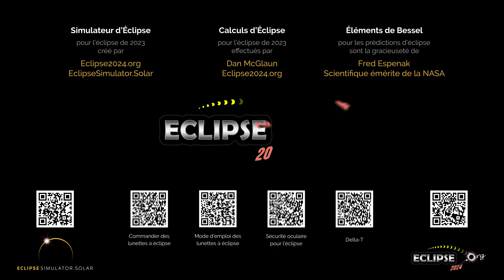L'éclipse solaire annulaire du 14 octobre 2023 vue depuis Perth, ON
À quoi ressemblera l’éclipse solaire de 2023 depuis Perth, Ontario ?  Découvrez-le ici !

(La séquence d’éclipse commence à 0:22)

Liens pertinents :
• Eclipse2024.org
• Page Web sur l’éclipse de 2023 pour Perth

À quoi ressemblera l’éclipse solaire de 2023 depuis Perth ? Cette simulation vous le montrera ! À l’aide du simulateur d’Eclipse2024.org, nous avons capturé pour vous un panorama du ciel en images. De cette façon, il vous sera possible d’observer l’éclipse avant même qu’elle ne se produise !* Notez qu’il ne s’agit qu’un des nombreux stratagèmes d’Eclipse2024.org pour vous fournir des informations et du contenu éducatif ainsi que pour susciter votre intérêt au sujet de l’éclipse annulaire de 14 octobre 2023.

Le simulateur vous offrira des instructions détaillées sur ce que vous verrez exactement. Vous pourrez changer le premier plan, car l’image peut ne pas ressembler au panorama Perth !  Pour les emplacements et les localités situés sur la trajectoire de la totalité de l'éclipse de 2024, vous pourrez aussi observer en gros plan les perles de Baily, ou modifier la forme de la couronne, entre autres. Plus précisément, le simulateur vous offre les fonctions suivantes :